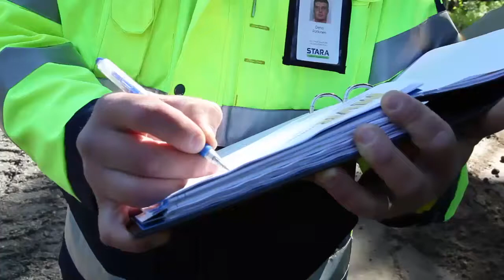Etumiehenä Staralla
Denis kertoo työstään Staralla etumiehen tehtävissä. Hänen työtehtäviinsä kuuluu katujen ja puistojen rakentaminen Itä-Helsingin alueella. Deniksen työpäivään kuuluu työmaan organisointia, valvontaa sekä työmaalla käyntiä. Katso myös avoimet työpaikat